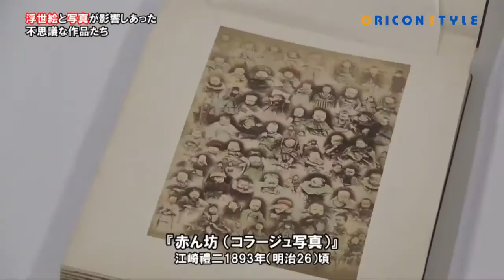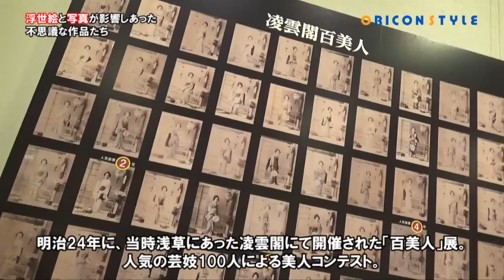視覚の文明開化！『浮世絵から写真へー視覚の文明開化ー』ダイジェスト配信（江戸東京博物館）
ᴀᴛ "ᴇᴅᴏ-ᴛᴏᴋʏᴏ ᴍᴜsᴇᴜᴍ", "ᴜᴋɪʏᴏ-ᴇ ᴘɪᴄᴛᴜʀᴇs ᴛᴏ ᴘʜᴏᴛᴏs - ᴠɪsᴜᴀʟ ᴄɪᴠɪʟɪᴢᴀᴛɪᴏɴ ᴏᴘᴇɴɪɴɢ -" ɪs ʜᴇʟᴅ ᴜɴᴛɪʟ ᴅᴇᴄᴇᴍʙᴇʀ 6 (sᴜɴ). ᴍʏsᴛᴇʀɪᴏᴜs ᴡᴏʀᴋs ᴡɪᴛʜ ᴜᴋɪʏᴏᴇ ᴀɴᴅ ᴘʜᴏᴛᴏs ɪɴғʟᴜᴇɴᴄᴇᴅ ʙᴏᴛʜ ᴀʀᴇ ᴅɪsᴘʟᴀʏᴇᴅ. ᴠᴀʀɪᴏᴜs ᴜᴋɪʏᴏ-ᴇ ᴘʀɪɴᴛs ᴀɴᴅ ᴘʜᴏᴛᴏɢʀᴀᴘʜs ᴀʀᴇ ᴅɪsᴘʟᴀʏᴇᴅ ɪɴ ᴀ ᴄʜᴀᴘᴛᴇʀ, sᴜᴄʜ ᴀs ᴀ ᴄᴏʟʟᴀɢᴇ ᴘʜᴏᴛᴏɢʀᴀᴘʜ ʙʏ 1,700 ʙᴀʙɪᴇs ᴘʜᴏᴛᴏɢʀᴀᴘʜᴇᴅ ɪɴ ᴛʜᴇ ᴍᴇɪᴊɪ ᴇʀᴀ ᴀɴᴅ ᴀ ʙᴇᴀᴜᴛʏ ᴄᴏɴᴛᴇsᴛ ᴘʜᴏᴛᴏɢʀᴀᴘʜ ʜᴇʟᴅ ɪɴ ᴛʜᴇ ᴍᴇɪᴊɪ ᴇʀᴀ.

"ғʀᴏᴍ ᴜᴋɪʏᴏ-ᴇ ᴛᴏ ᴘʜᴏᴛᴏɢʀᴀᴘʜʏ - ᴠɪsᴜᴀʟ ᴄɪᴠɪʟɪᴢᴀᴛɪᴏɴ ᴇɴʜᴀɴᴄᴇᴍᴇɴᴛ-"
sᴇssɪᴏɴ: sᴀᴛᴜʀᴅᴀʏ, ᴏᴄᴛᴏʙᴇʀ 10 - sᴜɴᴅᴀʏ, ᴅᴇᴄᴇᴍʙᴇʀ 6 (sᴜɴᴅᴀʏ ᴄʟᴏsᴇᴅ ᴏɴ ᴍᴏɴᴅᴀʏ)
ᴛɪᴍᴇ: 9:30 ᴀᴍ - 5:30 ᴘᴍ (sᴀᴛᴜʀᴅᴀʏs ᴜɴᴛɪʟ 7:30 ᴘᴍ) ※ ᴀᴅᴍɪssɪᴏɴ ɪs ᴜɴᴛɪʟ 30 ᴍɪɴᴜᴛᴇs ʙᴇғᴏʀᴇ ᴄʟᴏsɪɴɢ.
ᴘʟᴀᴄᴇ: sᴘᴇᴄɪᴀʟ ᴇxʜɪʙɪᴛɪᴏɴ ʀᴏᴏᴍ ᴏɴ ᴛʜᴇ 1sᴛ ғʟᴏᴏʀ ᴏғ ᴛʜᴇ ᴇᴅᴏ-ᴛᴏᴋʏᴏ ᴍᴜsᴇᴜᴍ